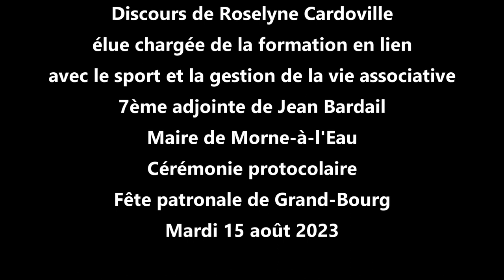Discours de Roselyne Cardoville, 7ème adjointe au Maire de Morne-à-l'Eau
Salle des délibérations de la Mairie de Grand-Bourg,
Cérémonie protocolaire, Fête patronale, Mardi 15 août 2023